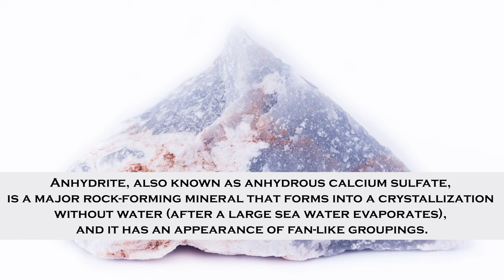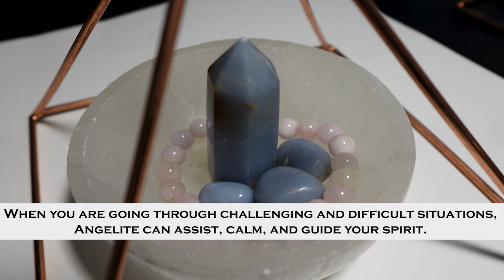Discover the Properties and Uses of Angelite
*Angelite: The Crystal of Support, Calm, Comfort, and Angelic Connection

**Angelite is a type of Anhydrite, a light-bluish gray variety of Anhydrite. Due to its angelic blue color, Angelite can be described as an angel crystal. It is a crystal of comfort, calm, and support. Angelite is also said to be a crystal of angelic whispers and a crystal guardian angel. When you are going through challenging and difficult situations, Angelite can assist, calm, and guide your spirit. It is also a powerful crystal to help turn tension, anger, burden, and stress into love, compassion, understanding, and forgiveness. Angelite is ideal to use during prayer and meditation or place it in your bedroom during bedtime.

Anhydrite Meaning Benefits and Spiritual Properties - Spirit Magicka Rock'n Crystals @SpiritMagicka